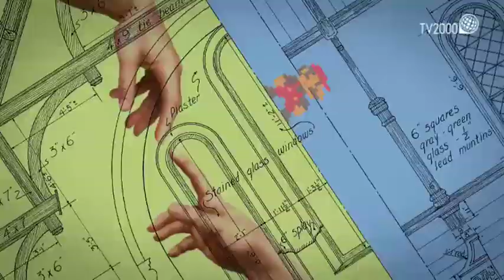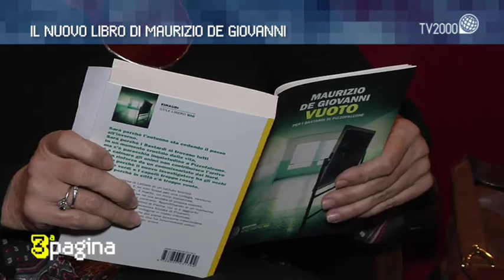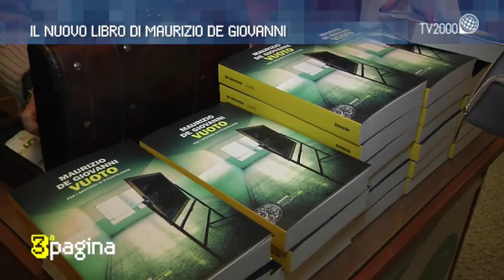Terza Pagina del 5 dicembre 2018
Alessandra Di Francesco racconta il dramma degli albini in Africa attraverso l'arte e l'intervista a Maurizio De Giovanni in cui parla del suo nuovo libro "Vuoto. Per i bastardi di Pizzofalcone"